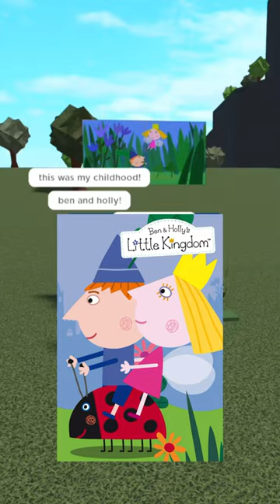Pro builder Recreates British Childhood tv show in bloxburg